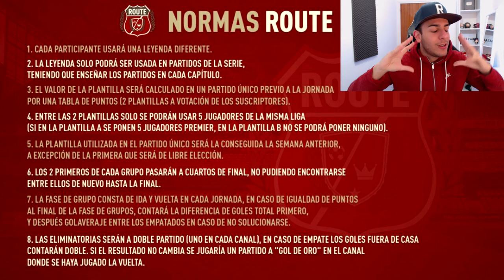ROUTE LEYENDA!! PLANTILLA + GULLIT - EPISODIO.1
PARTICIPANTES del TORNEO

GRUPO A
- Ariian
- FdeFifa
- Cacho
- DjMariio

GRUPO B
- Mikel
- Danyfifax
- Pollo
- Pumuscor

GRUPO C
- Spursito
- Kiki
- Ernes
- TOBBAlink

GRUPO D
- Chorly
- Sebas
- Vituber
- Robert PG